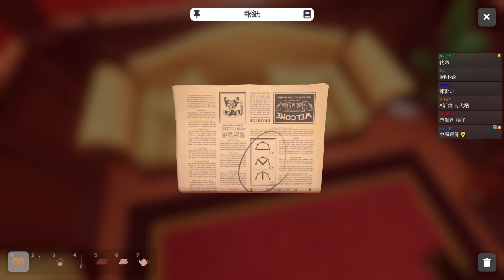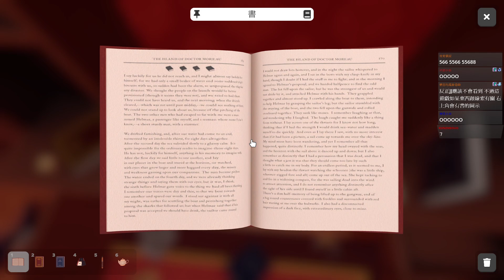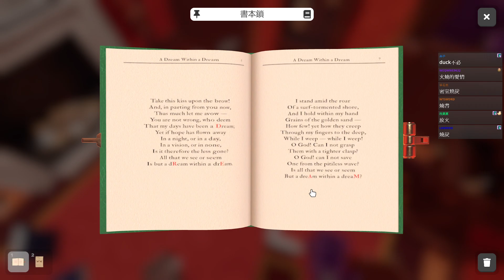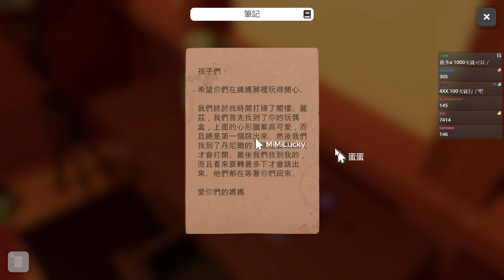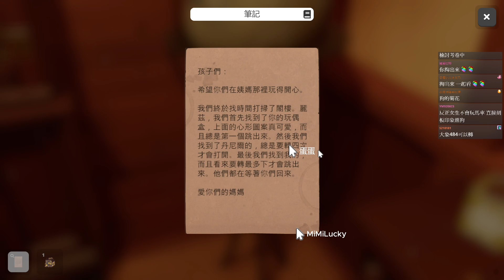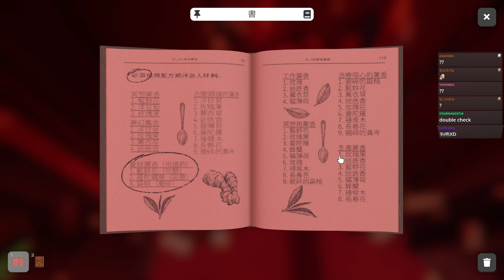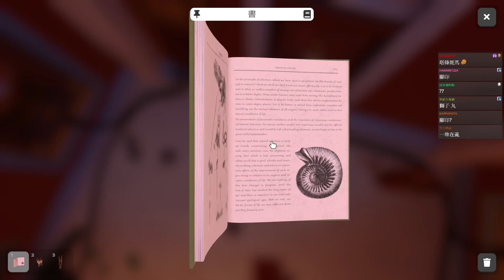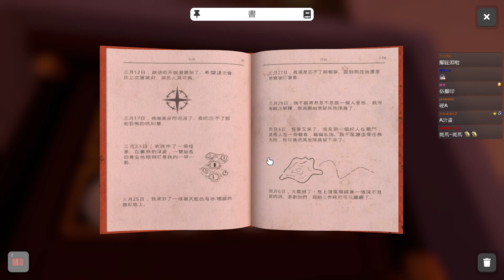密室逃脫模擬器 #3 J群密室逃脫-緣木宅邸 腦筋動不了就硬A 今天過的真順 黃泉路上有你有我 獅楷丁︱J群玩家︱Escape Simulator︱GodJJ︱20211204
★本日參與人員：GODJJ 獅子丸 大楷 丁亦(蛋蛋)

0:00 腦部檢查
21:48 圖書館
34:56 閣樓
54:21 招魂
1:09:26 地下實驗室